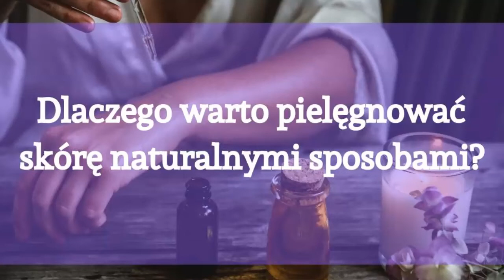3 powody dla których warto pielęgnować skórę naturalnymi sposobami